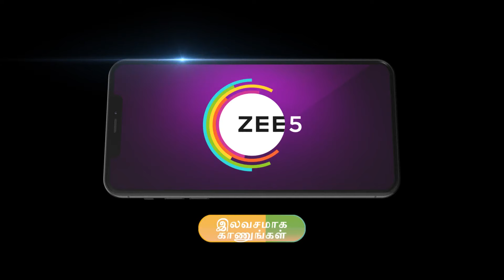Meenakshi Ponnunga | Ep 471 | Preview | Jan, 12 2024 | Sriranjini, Aryan, Gayathri | Zee Tamil